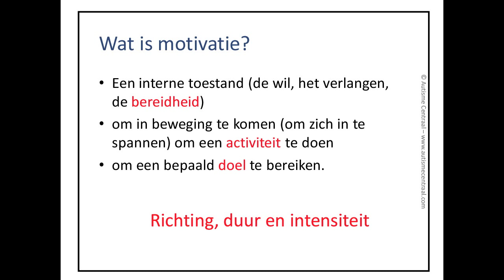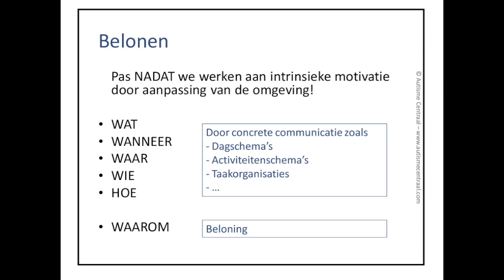Lezing Degrieck autisme en motivatie nov 2013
Een inspirerende lezing over de zin en onzin van beloningen om de motivatie van mensen met autisme te vergroten. Lees de review en download de volledige hand-out op onze

De ondersteunende muziek is van Billy Taylor. Wij bezitten hierover natuurlijk geen copyright rechten.